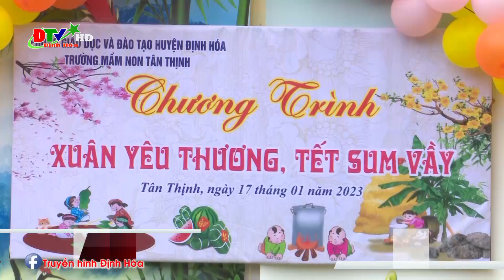Trường Mầm non Tân Thịnh tổ chức chương trình xuân yêu thương tết sum vầy